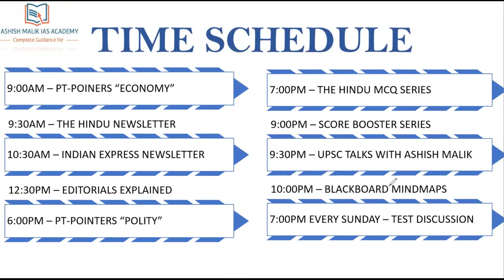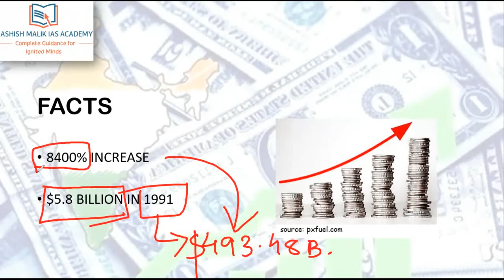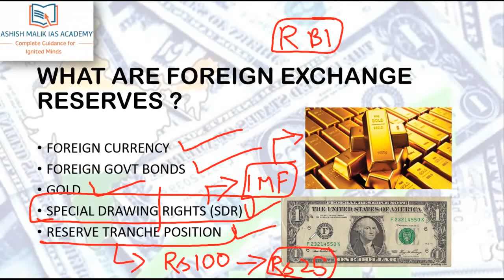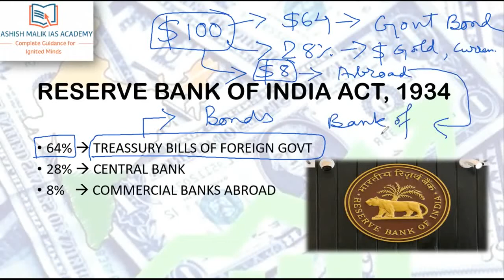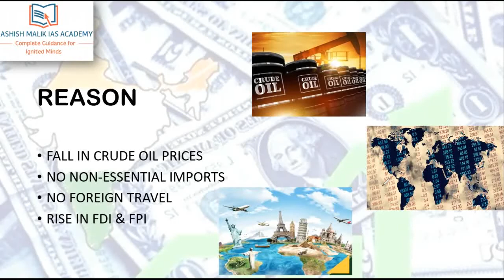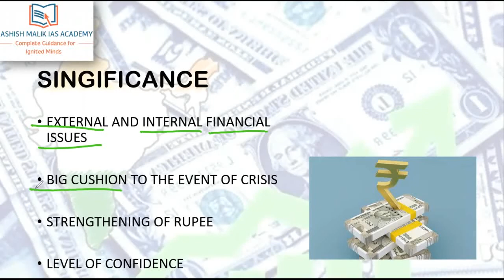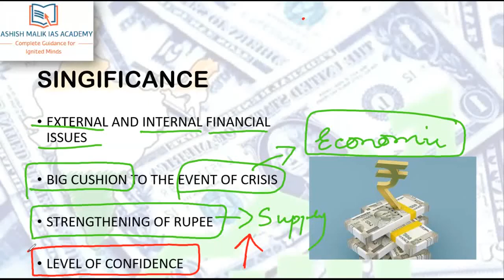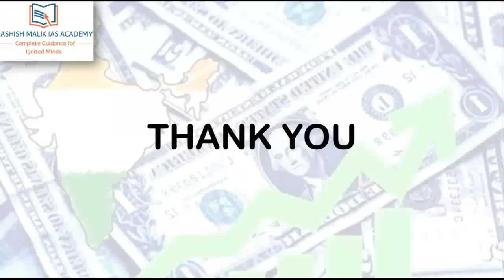RISE IN FOREX RESERVES - Current Affairs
Title :     Disha 365 Current Affairs Analysis Vol. 1 for UPSC IAS/ IPS Prelim & Main Exams 2020